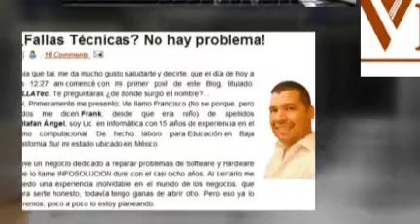BLOG VILLATec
Presentación del Blog de VILLATec con animoto